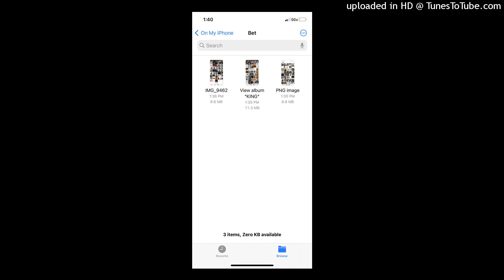William Lewis Feat. Theo- KINETICS JUNGLE (OFFICIAL SONG) Prod. By: Theo